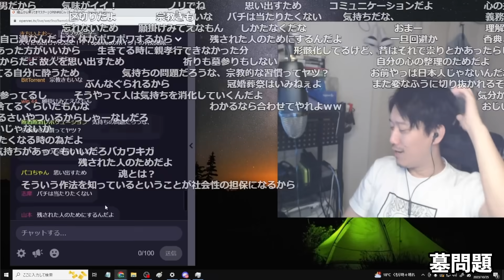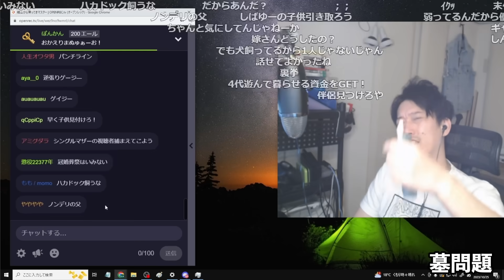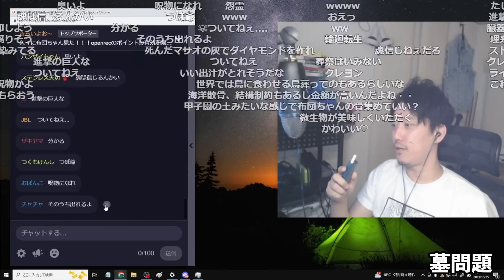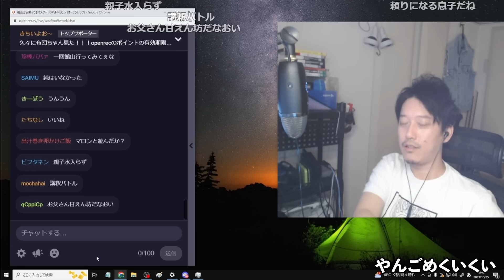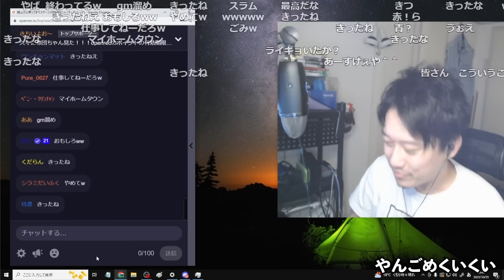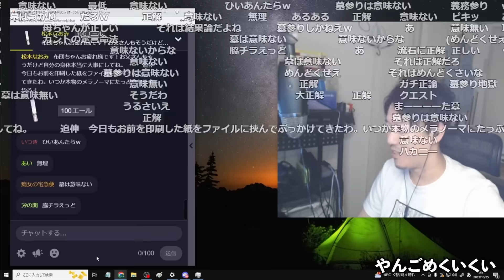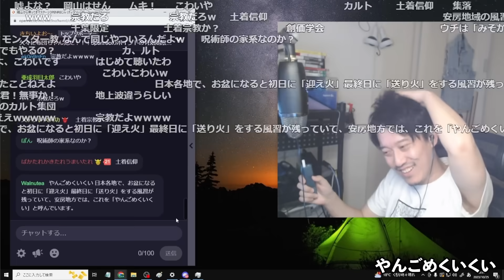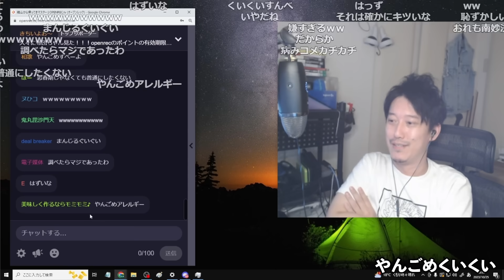両親と「墓」について話してきた布団ちゃん【2023/10/25】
【元動画】館山から帰ってきマスター

00:00　墓問題
07:00　やんごめくいくい